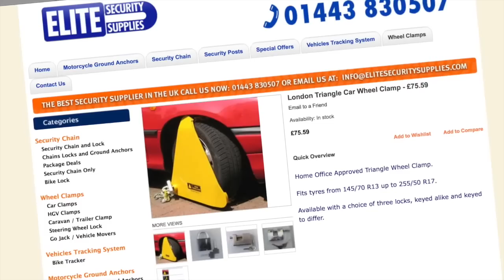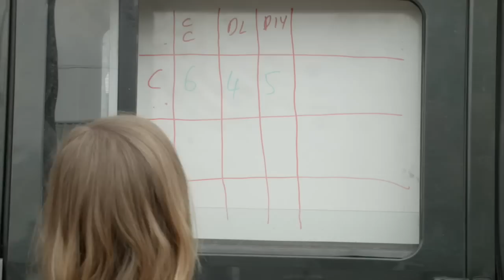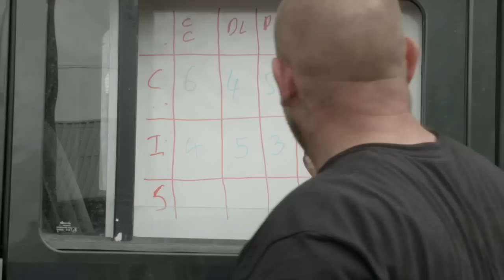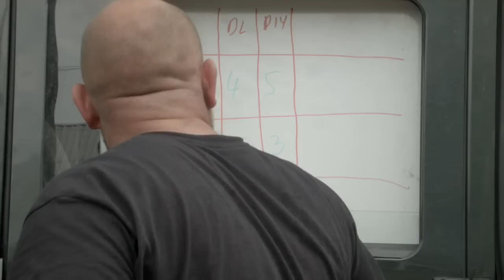Episode 6 - LROShow + Overland show, Physical Security testing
In this weeks Show we take a quick look back at the Land Rover Owener International Show in peterborough 2014 and the Adventure Overland Show.
Also Jeremy tests Physical security products from Disklok, Clutch Claw and Landylubber.

Many special thanks this week to :
As always the guys and girls at Bearmach.
Neil, David, Brett and Sue at Black Country 4x4
Saly Povolotsky at Frontrunner
Staffs 4x4
Greenlane 4x4
Land Rover Toolbox Videos
Landylubber
NK Group
LI upholstery

Land Rovers Live is part of the NEXI Internet Television Network